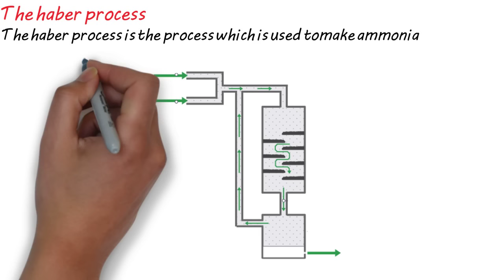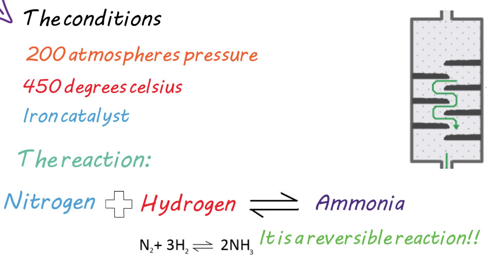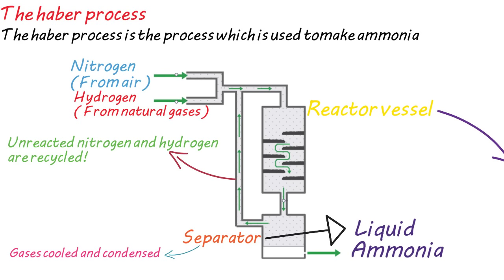C3: The Haber Process (Revision)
A revision video on the knowledge required on the Haber process. This video is very closely linked to equilibrium. The focus of this video is the process. The knowledge is mainly for AQA but it will apply to other boards too.